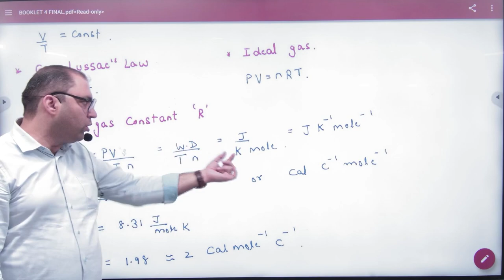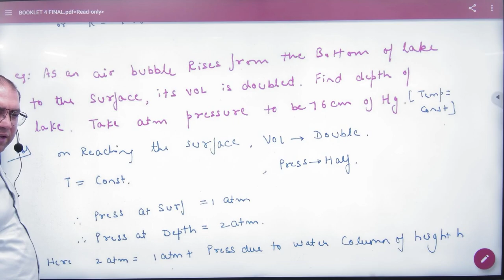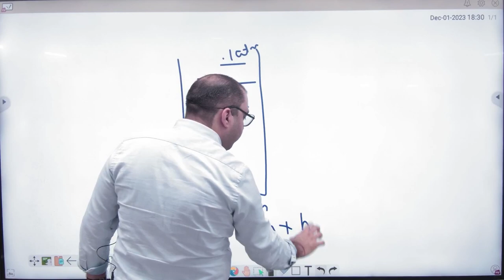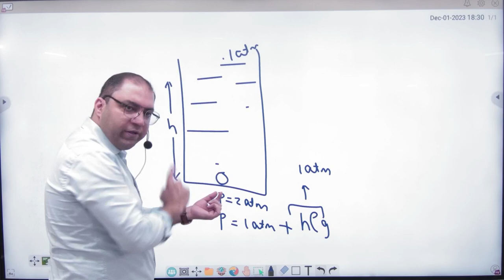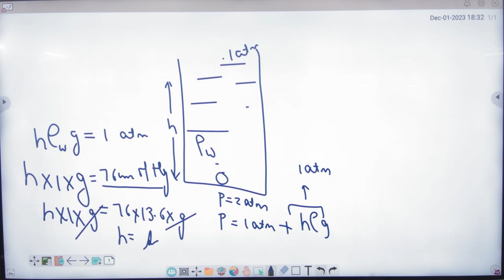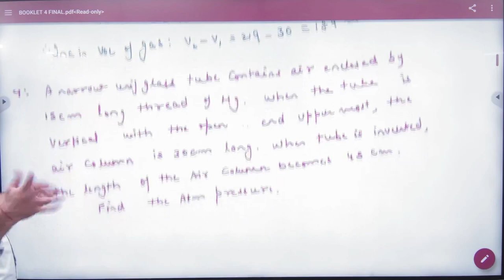5 KTG Numericals